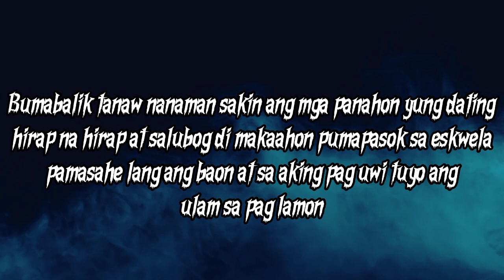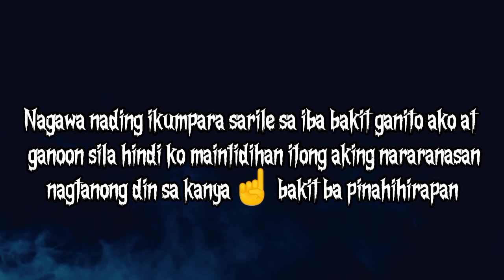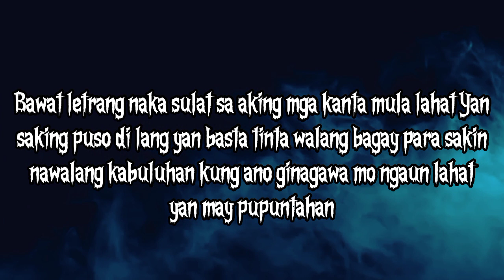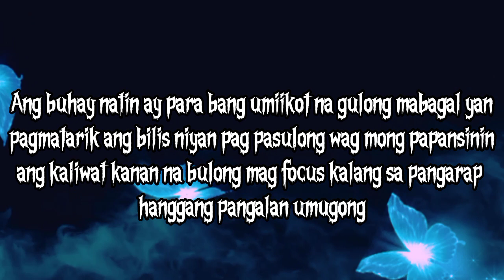KAIDO - BALIKTANAW OFFICIAL LYRIC VIDEO (Prob by Vino Ramaldo)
Mix by NJ RECORD
prod by Vino Ramaldo